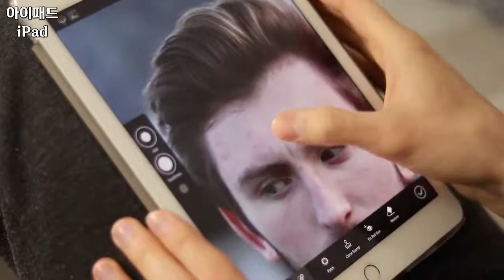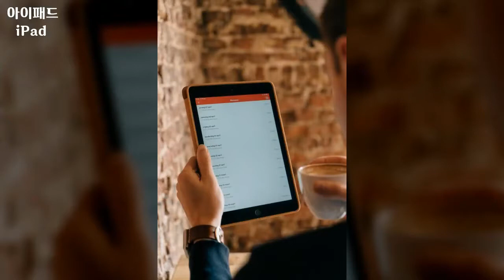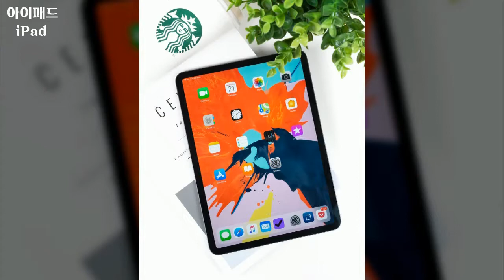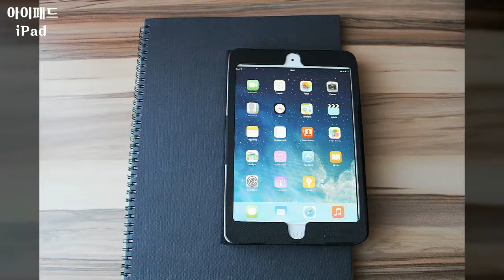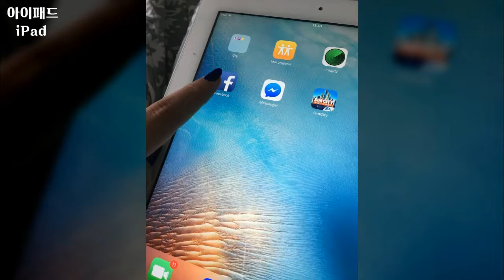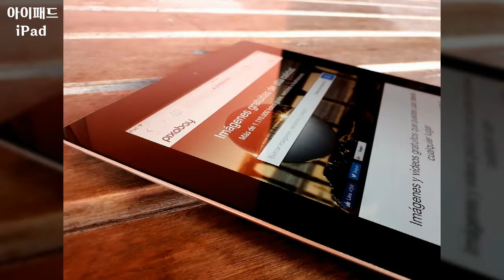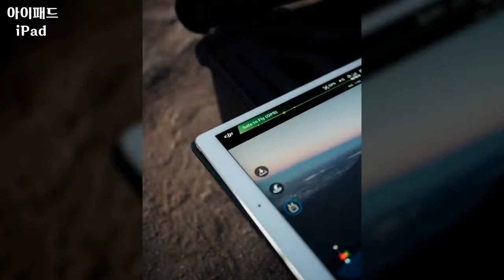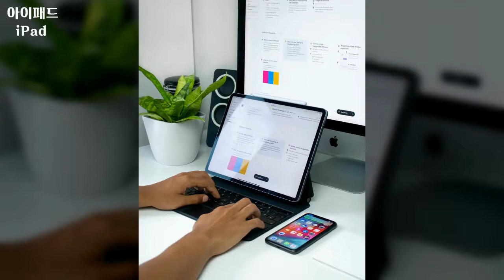아이패드, iPad의 다양한 모습들